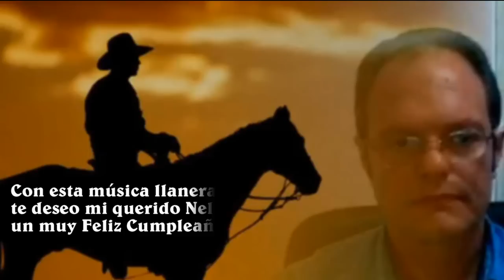LA POTRA ZAINA ¡¡Feliz cumpleaños Nelson!!!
EL DÍA 2 DE FEBRERO, ES EL CUMPLEAÑOS DE MI QUERIDO AMIGO NELSON Y TE DESEO TODO LO MEJOR EN ESTE DÍA Y TODOS LOS DÍAS, Y QUÉ MEJOR CELEBRARLO CON ESTA MÚSICA DE TU PAÍS, Y CON CABALLOS DE RAZA ESPAÑOLA. QUE LA AMISTAD QUE NOS HA UNIDO, ALLENDE MARES Y FRONTERAS, DURE POR SIEMPRE.

IMÁGENES DE LA RED
EDICIÓN: CARMEN AGUIRRE

Galardones de este vídeo (17)
#18 - Más comentados (hoy))
#15 - Más comentados (hoy)) - Viajes y eventos - Global
#1 - Más comentados (hoy)) - Viajes y eventos
#92 - Más comentados (esta semana)) - Viajes y eventos - Global
#8 - Más comentados (esta semana)) - Viajes y eventos
#28 - Más comentados (este mes)) - Viajes y eventos
#184 - Más vistos (hoy)) - Viajes y eventos - Argentina
#48 - Más vistos (hoy)) - Viajes y eventos
#133 - Más vistos (hoy)) - Viajes y eventos - México
#171 - Más vistos (hoy)) - Viajes y eventos - Países Bajos